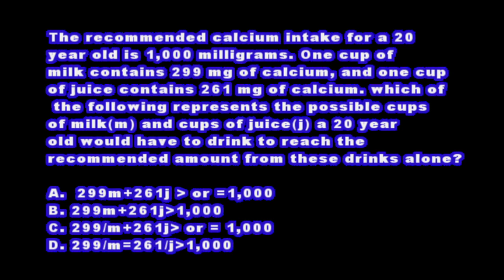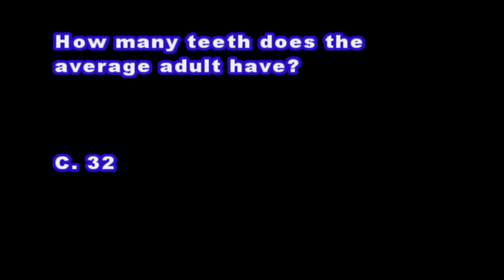Panther TV News 01-26-17